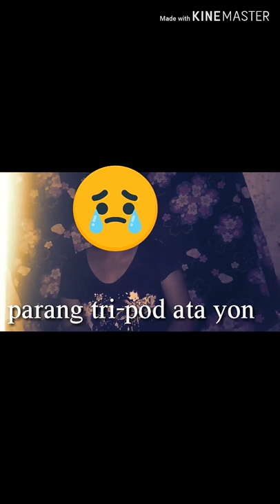MY FIRST VLOG | STORY BEHIND WHY I STARTED VIDEO BLOGGING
ito yung simula na nag shoot ako ng sarili kong video blog, sa totoo lang nainspire ako sa mga sikat na mga vlogger like @lloyd cadena the one and only kween lc, si @mimiyuuuh, @erika embang @about raf @DyosaPockoh @ClaroTheIII @MadamKilayOfficial at meron din sa foreign like kagaya jeffree star, tina young, at marami pang iba, di ko pa man sila napapa nood ay mahilig na talaga ako mannod sa youtube about sa mga bagay bagay nagusto ko matutunan gaya ng mga gupit at nail design, sa madaling sabi nasawa na ako manood ng manood ... Sabi ko sa sarili ko bat di ko kaya i try, kasi mahilig din naman ako mag picture at mag video sa sarili ko, eh parang nag vlovlog na din naman ako, so dito nako nag ka idea na gumawa ng sarili kong channel, jhema danda na JHEMA na nag mula sa tawag ng family side ko sa mother , and DANDA kasi nga walang GANDA .. Charot lang nag mula talaga un dun sa friend kong beki na si DEO DANDA. sabi ko parang bagay at mabilis sauluhin, hahaha haba ng chika ko sa description kesa sa first vlog ko... Basta masasabi ko ako ang nag iisang "HASHTAG ANG BAKLITANG WALANG GANDA"